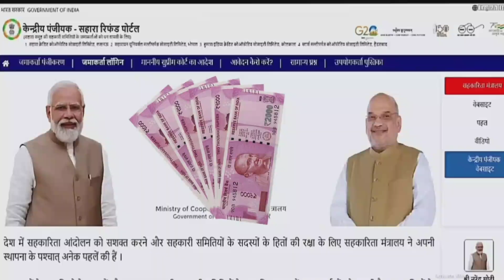Sahara Refund Portal : निवेशकों का पैसा मिलना शुरू हो गया | CRCS | आपके सभी सवालों के जवाब ! सहारा?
इस विडिओ में बताया गया है कि सहारा के निवेशकों का पैसा कैसे मिलेगा?
किन - किन निवेशकों का पैसा मिलेगा वापस?
कितना पैसा वापस मिलेगा सहारा निवेशक का?
सहारा में फसा हुआ पैसा निवेशक का कब तक मिलेगा?

गृह मंत्री अमित शाह ने बीते दिनों ऐलान किया है कि सहारा के जितने भी निवेशक है उनमें से किसी का पैसा नहीं डूबेगा, सभी को एक एक करके पैसा उनके बैंक अकाउंट में दीया जायेगा!!

How To Apply Sahara Refund Money Online.

Govt New portal launch CRCS get Money Refund in 45 days.

How do I claim my Sahara refund?

How do I claim my Sahara Money at CRCS Sahara Refund portal? First Depositor need to register at official portal i.e. Before registration, To make a claim, depositor's Aadhaar should be linked to their mobile numbers and bank accounts.

How to apply for Sahara refund online?

How to apply for refund on Sahara Refund Portal

Membership no.

Deposit Account no.

Aadhaar linked Mobile no. (Mandatory)

Deposit certificates/ Passbook.

PAN card (if claim amount is Rs. 50,000/- and above) (Mandatory)

Is Sahara returning money in 2023?

The Supreme Court, in its order on March 29, 2023, directed the transfer of Rs 5000 crores from the 'Sahara-SEBI Refund Account' to the Central Registrar of Cooperative Societies (CRCS) for disbursement against legitimate dues of the genuine depositors of Sahara Group of Cooperative Societies.

How do I send a refund request?

What to Include in Your Refund Request Letter

Include details about the transaction. ...

Explain why you are seeking a refund, but make sure that your reason falls within the refund policy. ...

What is the value of Sahara property?

The liquidator of Bombay high court submits its report on Sahara Group's Aamby Valley City to Sebi, sets June date for auction at a valuation of Rs43,000 crore.

आपके मन में उठ रहे सवाल?

मैं अपने सहारा रिफंड का दावा कैसे करूं?
How do I check my Sahara status?
Is Sahara paying back?
How do I start a refund request?
How to apply for Sahara refund 2023?
How do I contact SEBI for Sahara refund?
How do I email SEBI for Sahara refund?
What is the settlement of Sahara?
When can I ask for a refund?
Why can't I get my refund?